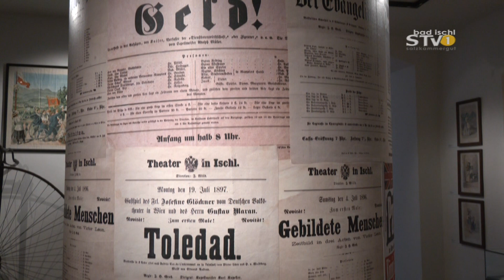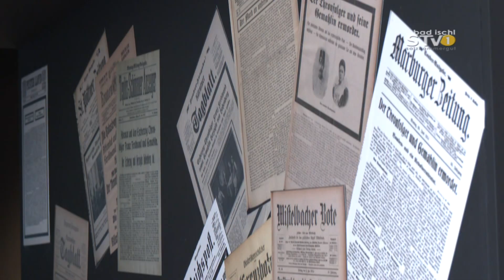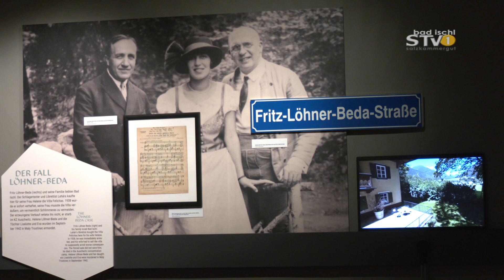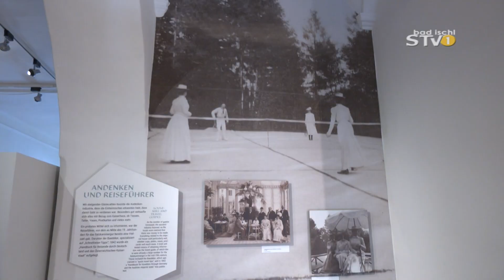Neueröffnung des Stadtmuseums in Bad Ischl